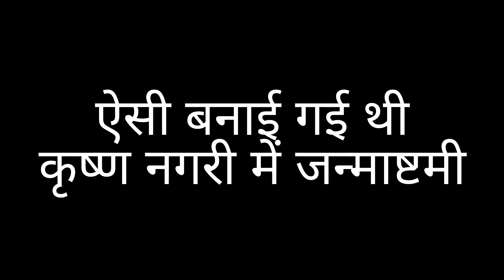Krishna Janmashtami Mathura 2024 | ऐसे सजी भगवान कृष्ण की नगरी Mathura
श्रीकृष्ण जन्माष्टमी मथुरा
 Janmashtami 2024
Krishna janmashtami 2024
 Krishna janmashtami

Janmashtami 2024 | Krishna janmashtami 2024 | Krishna janmashtami | mathura

Janmashtami 2024
Krishna Janmashtami 2024
Mathura

janmashtami kitni tarikh ko hai 2024 mein janmashtami kab hai
जन्माष्टमी 2024
Janmashtami update
Janmashtami decoration mathura
janmashtami decoration
krishna janmashtami vrat kab hai 2024
krishna janmashtami kab hai Krishna janmashtami mathura
Mathura janmashtami live 2024
janmashtami 2024 mathura
कृष्ण जन्माष्टमी 2024
Mathura janmashtami dikhao
 Mathura janmashtami darshan
Janmashtami 2024 vlog
Mathura janmashtami vlog
Mathura night view
mathura vrindavan krishna bhajan

1. Mathura Krishna Janmashtami 2024 Live
2. Mathura Vrindavan Janmashtami 2024 update
3. Krishna Janmashtami 2024
4. Mathura budget tour
5. Vrindavan budget tour
6. Mathura travel guide
7. Vrindavan travel guide
8. Vrindavan one day tour 2024
9. Vrindavan complete tour guide
10. Mathura complete tour guide
11. Vrindavan tourist places
12. Mathura tourist places